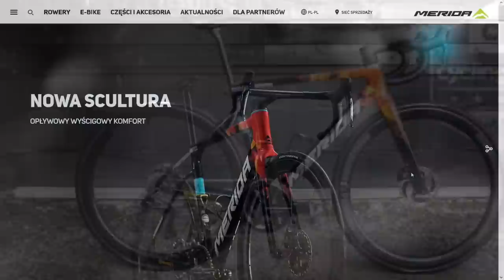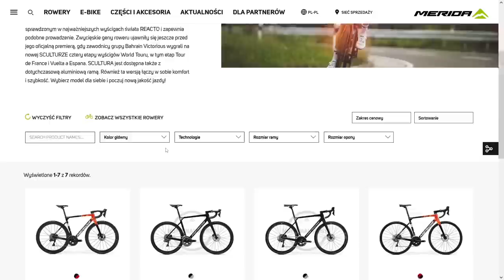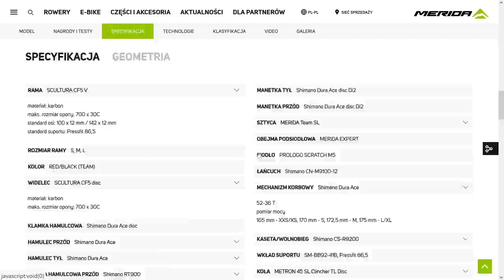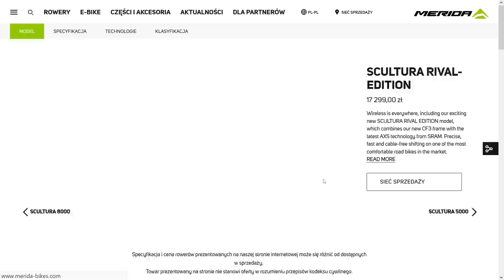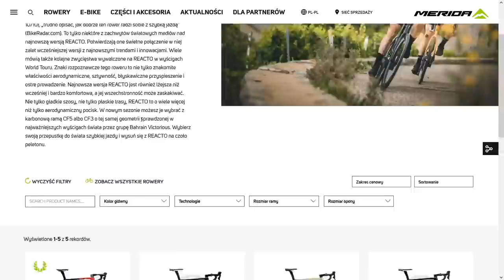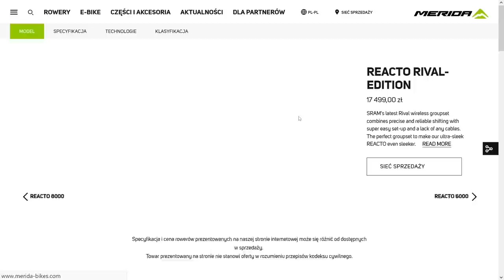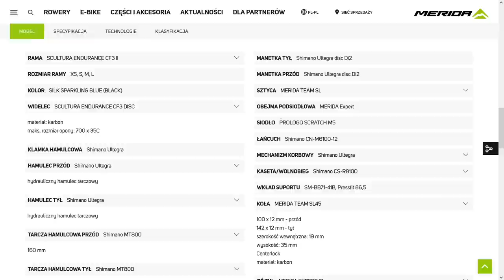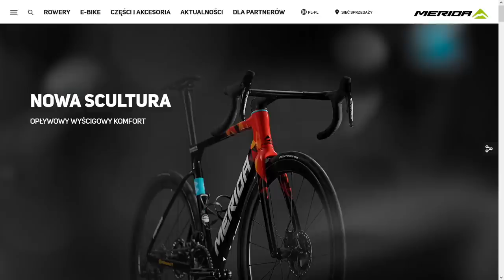MERIDA- kolekcja szosowa 2022 omówienie Road-Racing.pl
Omówienie szosowej kolekcji Merida na 2022. Nowe modele Meridy sa w mojej ocenie przełomowe dla tej marki Zarówno nowa Scultura jak i Reacto są bardzo ciekawymi i nowocześnie zaprojektowanymi rowerami. W Polsce Rowery Merida dostępne są przede wszystkim w sieci Bikeatalier

Rower Meridy do testów udostępnił mi Jeleniogórski sklep Bikeatelier. Planujemy kolejne akcje związane  z testami rowerów Merida  w nadchodzącym sezonie.

Koniecznie wpadajcie na Instagram Marleny Była zawodniczka XC ciekawie podchodzi do treningów kolarskich dzieci

zniżka 10 % na dowolne okulary w Optyk Okular na hasło listopad Kod działa również na już przecenione okulary